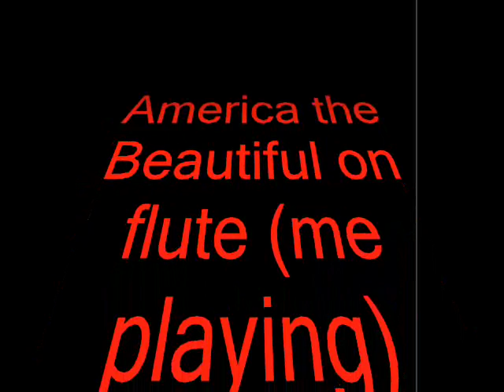America the Beautiful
Wee sing America sings this song
I made this video for 4th of July-